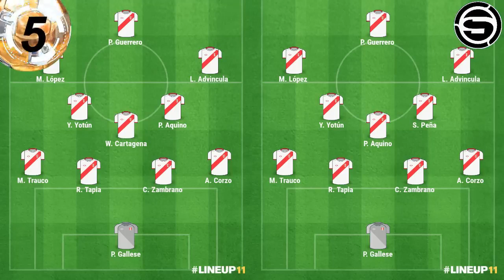Seleccionados entrenan en videna antes de viajar a Chile/Oliver jugara? ¿Jugaran los mismos?